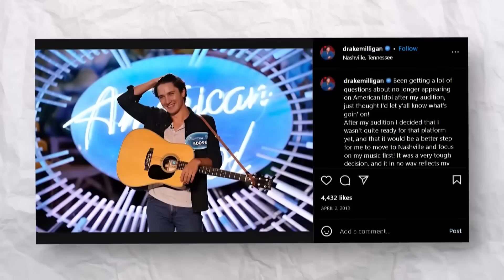"Drake Milligan" Band Accident? What Really Happened To "Drake Milligan" From America Got Talent?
How Drake Milligan Survived In Accident? Who Is "Drake Milligan"? What Really Happened To "Drake Milligan" From America Got Talent?
What Really Happened To "DRAKE MILLIGAN" After America Got Talent Season 17?

Drake Milligan was born in Arlington, Texas, on June 1, 1998, to James & Angela Milligan. He is an American actor, singer and song writer best known for performing Elvis Presley character on the CMT series Sun Records and also featured in a film called “Nobody” where he portrayed a character of young teen Elvis. He has also auditioned on American Idol season 16 and America's Got Talent Season 17 securing 2nd runner on the show after Finale Result. Milligan has already charted before AGT with the singles "Sounds Like Something I'd Do" and Canadian Country music "Honky Tonkin' About" He was greatly influenced by the country music his father always listened to, particularly American country singer, song writer, Merle Haggard, as well as an entertainer Elvis impersonator he watched perform at a nearby restaurant. After performing locally as an Elvis impersonator, himself, Milligan received a casting call by CMT for the role of Elvis Presley in their TV series Sun Records. He ended up landing the part which needed him to relocate from Texas to Nashville, Tennessee, while he was studying in senior year of high school.

FMTP TV bring each detail about Drake Milligan before and After The AGT?

Milligan also participated on American Idol in 2018 but eventually didn’t further continue his journey and dropped out. "I decided that I wasn't quite ready for that platform yet, and that it would be a better step for me to move to Nashville and focus on my music first," he explained.

While in Nashville, Milligan also auditioned for a recording contract with BBR Music Group. The same Music Group initially rejected him, but later the label signed him after six months. He released his own-titled debut extended play in July 2021, which was produced by Tony Brown. He released another Christmas song entitled "Cowgirl for Christmas" on October 22, 2021.

Milligan and his band auditioned on America's Got Talent season 17 on June 8, 2022, impressed all four judges and received four enthusiastic "yes" votes for his stunning performance of an original song, "Sounds Like Something I'd Do". On September 14, 2022, Drake finished the AGT season 17 in 3rd place. On AGT's Results Night, Sept. 13, 2023, Drake and his band made a special appearance performing his new single, "I Got A Problem".

on September 15, 2022. In 2023, Milligan's debut album, Dallas/Fort Worth was released, he collaborated with The Reklaws on the single "Honky Tonkin' About".  He released the single, "I Got A Problem" on Sept 7, 2023.

On September 13, 2023, the country singer Drake Milligan and AGT Season 17 Finalist deliver a show-stopping performance during Season 18's fourth Live Results Show. There, he performed his original song "I Got a Problem."

During his high energy stunning performance, he fluently murmured the romantic lyrics. When he plunked his guitar, The drums and background vocals also pitched in, and all the Judges clapped along to the beat.

Judge Howie Mandel suddenly stepped in and explained, "the new Elvis of country," Drake Milligan auditioned for Season 17 of AGT with his original song, "Sounds Like Something I'd Do", immediately receiving four big flat "Yes" votes from the Judges. He'd go on to achieve his first-ever CMT Music Award nomination later that year for his original song, landing a nod in the Breakthrough Male Video of the Year category. In January 2023 He also performed on The Kelly Clarkson Show. In 2021, Milligan released his self-titled debut EP and in 2022 he released his debut album Dallas/Fort Worth. According to his website. He's currently on tour across the U.S. He described his creative influences for the US Tour project.

(If you think I used your content in my any video for educating and entertaining people, then just comment on that particular content video or email me, I will  immediately remove that video)
Hello everyone!
Welcome to your channel FMTP TV.  This is the channel of viral Videos from all over the world and Global Talent videos which has great social impact, moral and motivational values.
The Sweat, Soulful and Melodious Voices are also part of this channel.
FMTP TV is the channel where you will find the viral videos  of around  the world which has motivational, entertainment and educational factor.